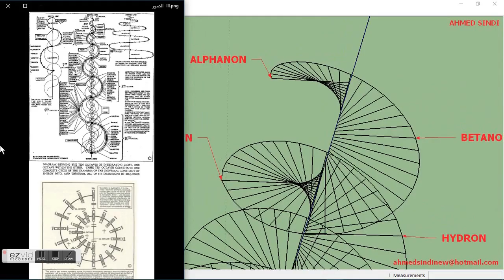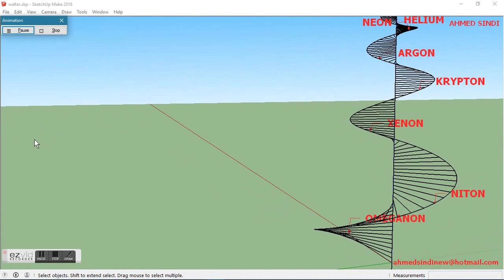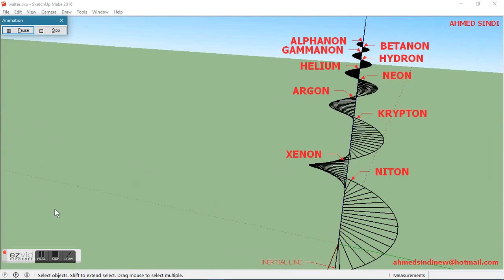spiral periodic table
THE SPIRAL PERIODIC TABLE